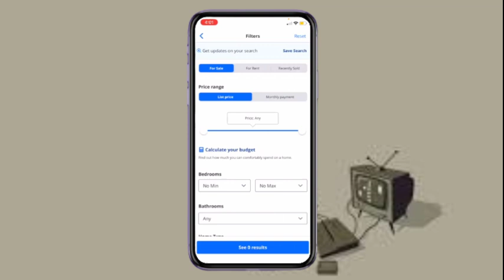Cómo Buscar Casas Adosadas en Zillow | Guía Paso a Paso - Tutorial de Zillow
zillow deja de comprar casas,es buen momento para comprar casa en usa?,es buen momento para comprar casa en estados unidos,aumentan los pago en las casas! esto deja a muchos fuera de poder comprar casa - un mercado incierto,how to flip a house,is this a good neighborhood to flip houses?,deberia comprar casa ahora,¿por qué deberías comprar casa ahora y no esperar?,how to wholesale houses,cuando es bueno comprar una casa,es bueno comprar casa hoy